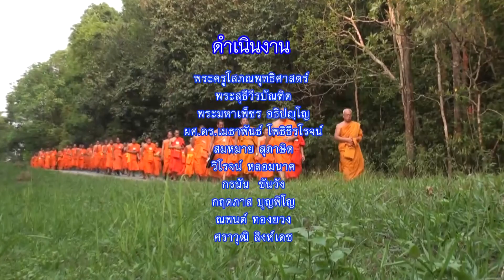ตามรอยธรรม การแลกเปลี่ยนเรียนรู้โรงเรียนวิถีพุทธ ออก 13 ก.ย.63